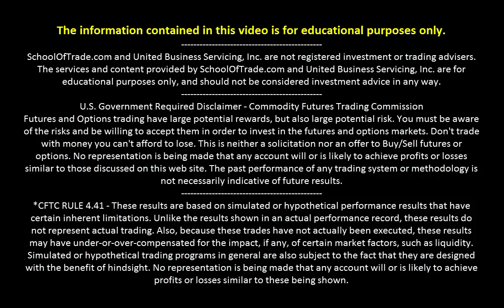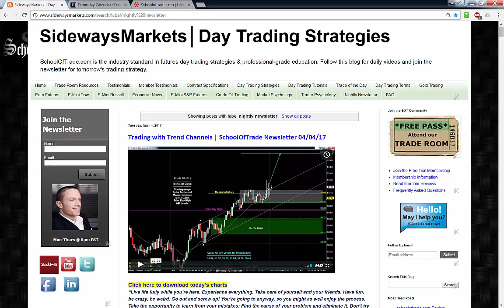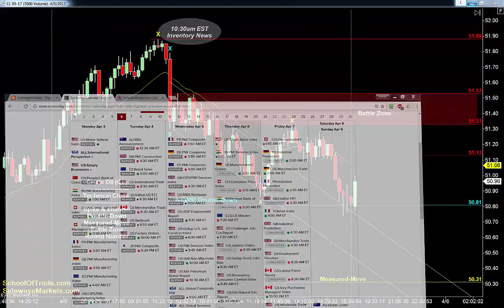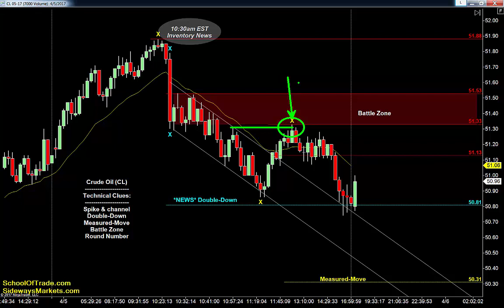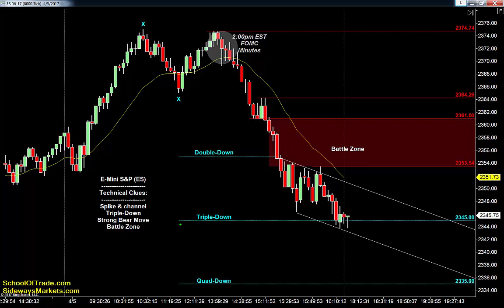Trade the Trend Reversal | SchoolOfTrade Newsletter 04/05/17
FREE PASS to attend our Trade Room:
Skype:  Megan.James12345
Economic News:
DO NOT TRADE DURING TIMES OF MAJOR ECONOMIC NEWS
*CFTC RULE 4.41 – These results are based on simulated or hypothetical performance results that have certain inherent limitations. Unlike the results shown in an actual performance record, these results do not represent actual trading. Also, because these trades have not actually been executed, these results may have under-or-over-compensated for the impact, if any, of certain market factors, such as liquidity. Simulated or hypothetical trading programs in general are also subject to the fact that they are designed with the benefit of hindsight. No representation is being made that any account will or is likely to achieve profits or losses similar to these being shown.